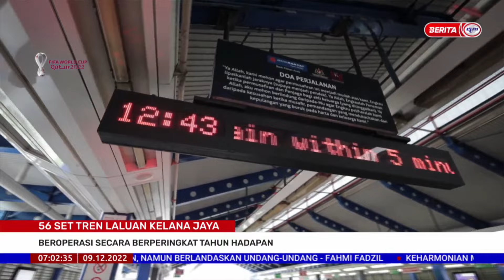9 DISEMBER 2022 – BERITA PAGI – 56 SET TREN LALUAN KELANA JAYA ; BEROPERASI SECARA BERPERINGKAT